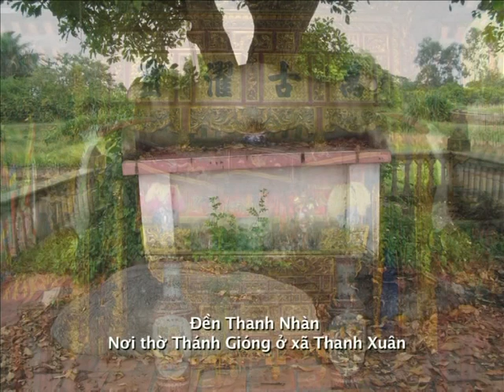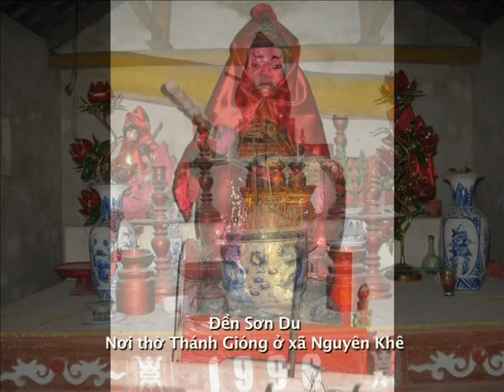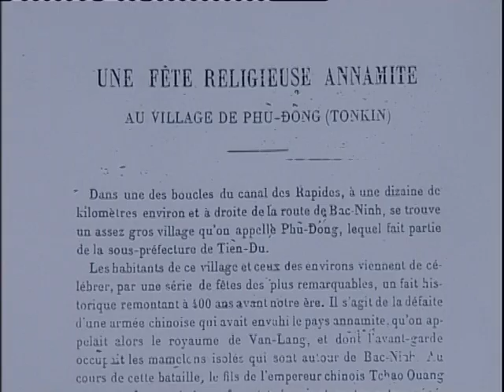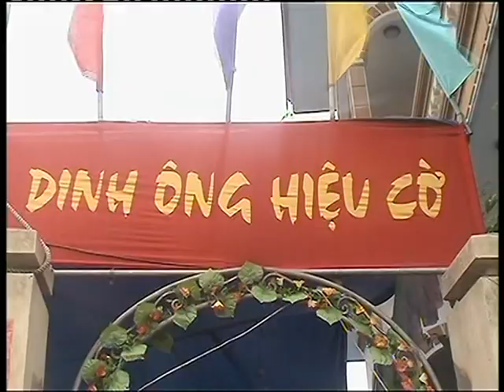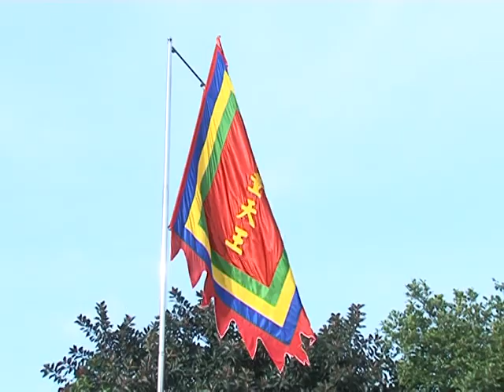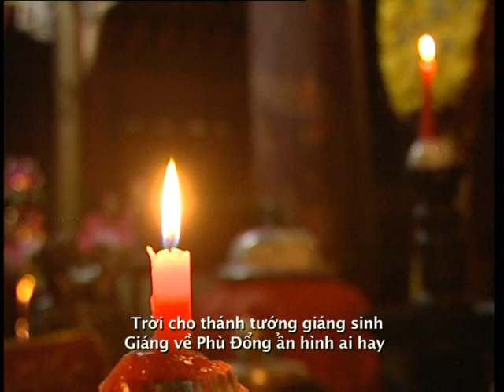Lễ hội Đền Gióng Sóc Sơn